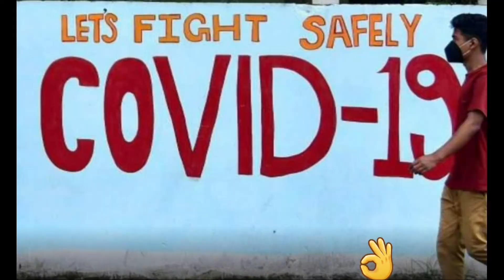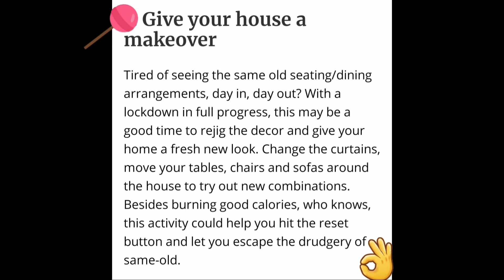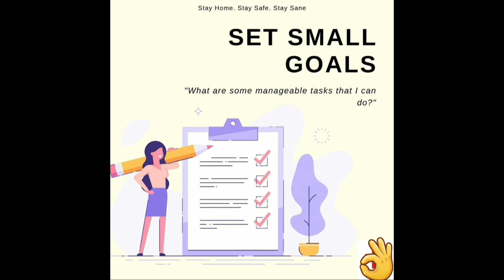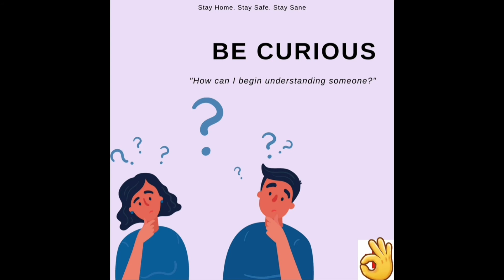Engaging Ideas In Lockdown 👍👍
Let us Help Our Frontline  Warriors
By  Staying at  Home
Please Let us Avoid Unnecessary Roaming